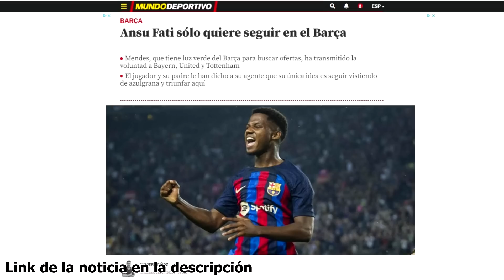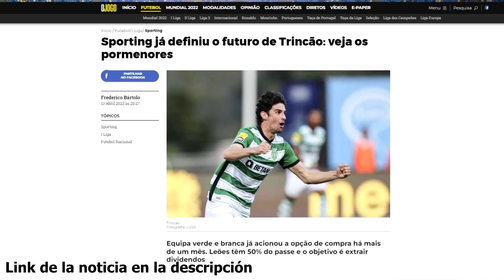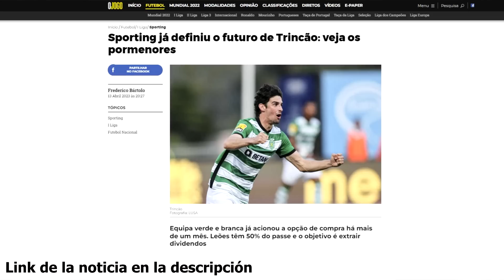XAVI: PRIMERO LIGA, LUEGO DECISIONES | GAVI: MENSAJE | ESPERAN LESIONADOS | TRINCAO, UMTITI...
Noticias del Barça protagonizadas por Xavi, el cuál avisa antes del partido del Getafe que tienen que centrarse en LaLiga, luego ya planificarán. Por otro lado el futuro de Gavi sigue siendo protagonista y Xavi manda mensaje. El Sporting de Portugal habría ejecutado la opción de compra de Trincao, valoran situación Umititi tras cesión y el Barça espera el regreso de los lesionados. También espera el Barça femenino ser campeón de Liga tras su victoria hoy ante el Atlético. Así ha ido el día de noticias y fichajes del Barcelona.